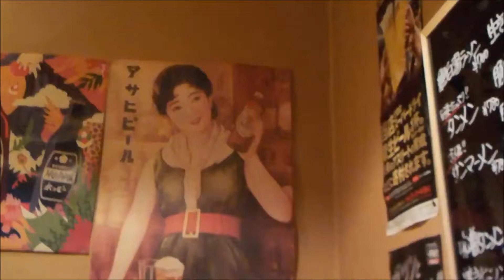ﾚﾄﾛ ﾎﾟｽﾀｰ を 撮影してみた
以前、撮影した動画です。